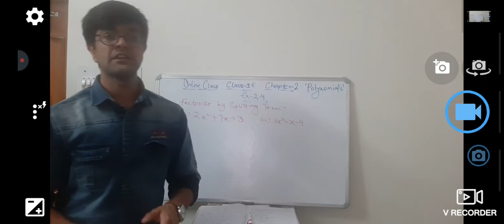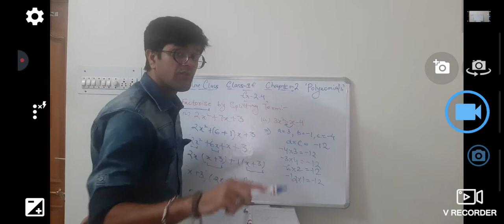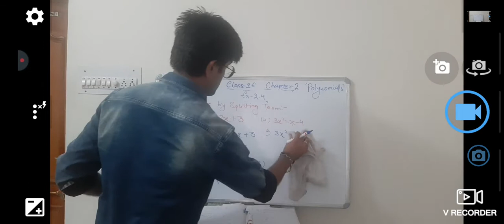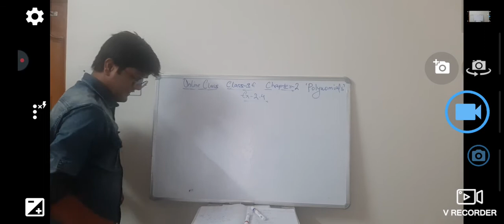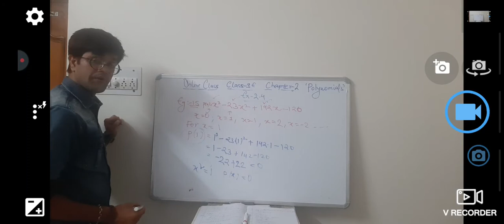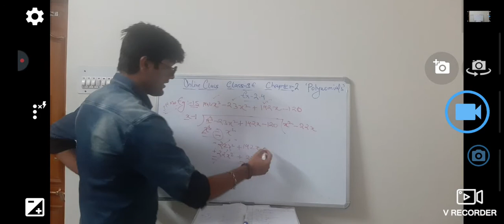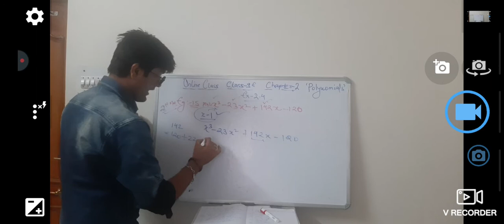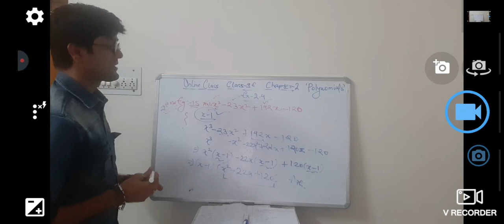Math class by Naveen sir ( Class-9E)(17 August 2020)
Chapter-2 ;Polynomials (Exercise-2.4)